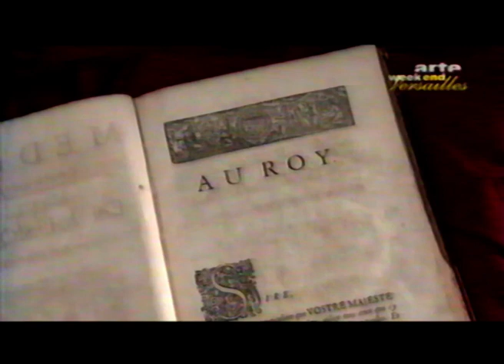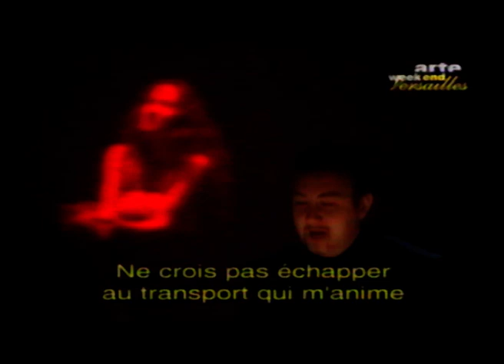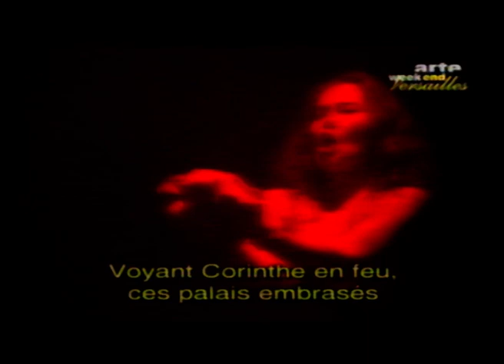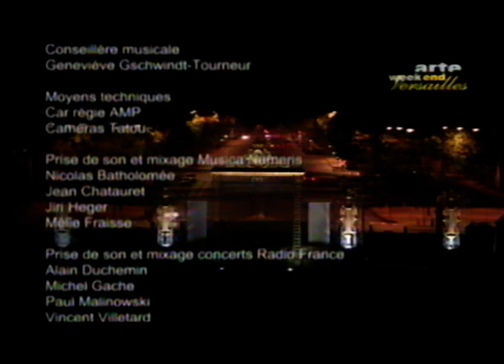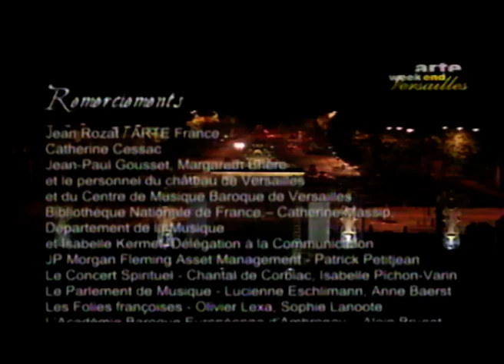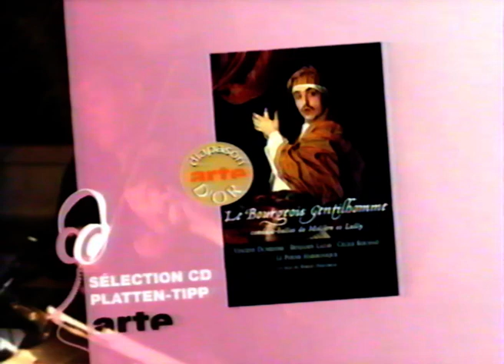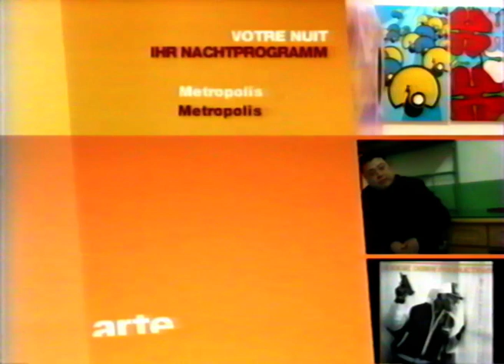Marc Antoine Charpentier, un automne musical à Versailles (incomplet) [Enregistrement VHS]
Week-end Versailles, diffusé sur Arte le 05/11/2005
Retransmission. Parcours musical baroque dans le sillage de Marc-Antoine CHARPENTIER, musicien du XVIIème. Les meilleurs interprètes de la musiques baroques jouent dans la chapelle royale, l'opéra et divers lieux du chateau, un ensemble de pièces marquantes de l'époque. Ces oeuvres sont l'occasion de revenir sur la biographie de Marc-Antoine CHARPENTIER et d'évoquer la vie culturelle de l'époque. Les chefs d'orchestres et musiciens interviennent également. Le tout est illustré par des images du château.

Bon visionnage !